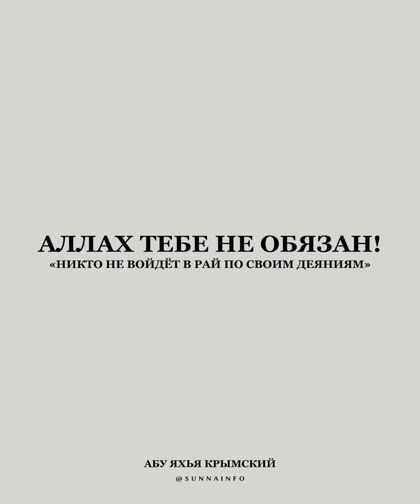Абу Яхья Крымский – Аллах тебе не обязан!